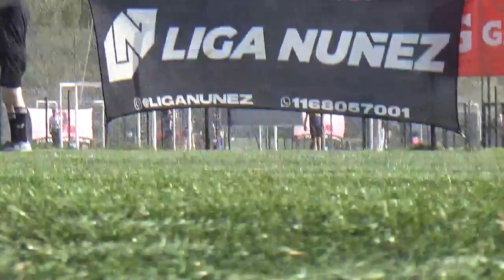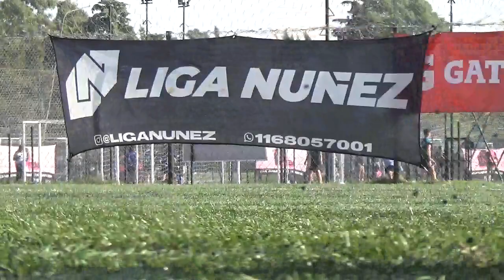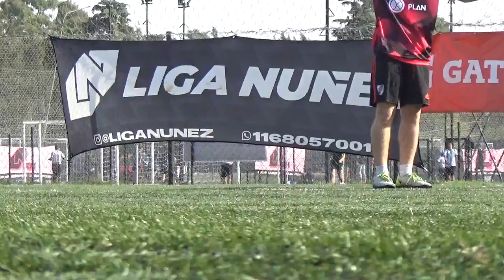EL PORVE VS PREMIER - LigaNuñez - Apertura SLS - 13/5/23